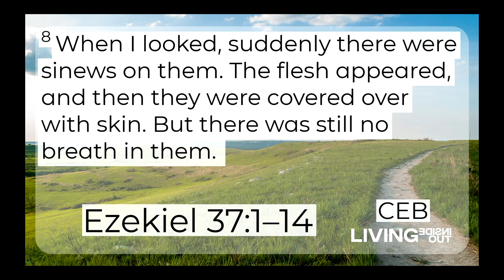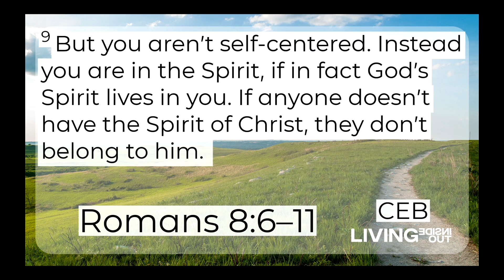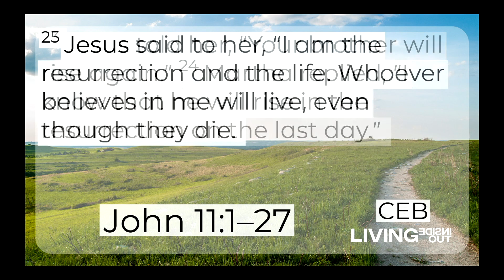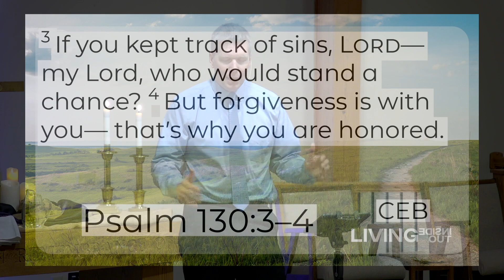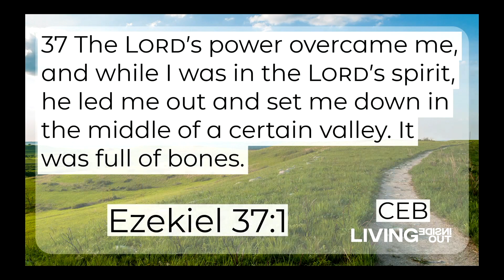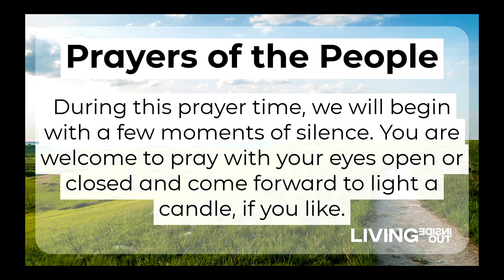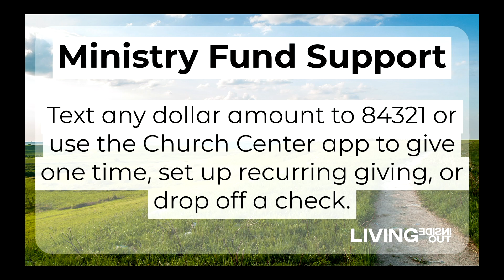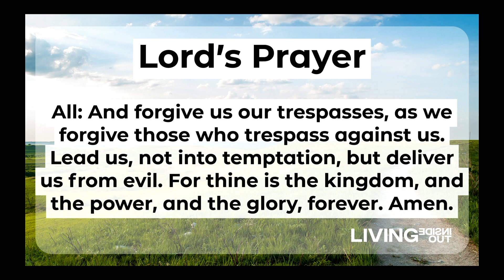Worship for March 26, 2023 Living Inside Out Who Would Stand a Chance?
Welcome to Susanna Wesley United Methodist Church's online worship experience! We aspire to be a Christian community where all people grow in their love of God and are a force for good in Topeka and the world beyond. Join us as we come together to deepen our faith and spread positivity in the world.

At Susanna Wesley, we strive to create a welcoming environment where everyone can feel at home and be a part of a caring community. To let us know you're here with us for worship, check in using the Church Center App or fill out the online form on our

We're excited to worship with you and hope you'll feel our community's love and positivity, whether you're joining us for the first time or have been a long-time member. Our music is licensed through One License A-739358, and our streaming is covered by CCLI Streaming License 20123140.